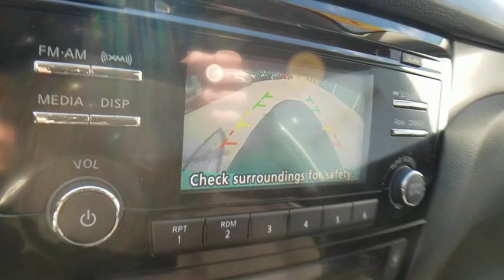2016 Nissan Rogue Bloomfield Hills, West Bloomfield, Novi, Northville, Farmington Hills, MI HP5107A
Glacier White Used 2016 Nissan Rogue available in Farmington Hills, Michigan at Suburban Imports Farmington Hills. Servicing the Bloomfield Hills, West Bloomfield, Novi, Northville, MI area.

Glacier White 2016 Nissan Rogue S AWD CVT with Xtronic 2.5L I4 DOHC 16V **ELECTRONIC STABILITY CONTROL**, **KEYLESS ENTRY**, **REAR BACKUP SENSORS**, **REAR BACKUP CAMERA**, **HID HEADLIGHTS**, **BLUETOOTH**, **WELL MAINTAINED**, **LOCAL TRADE**, **CLEAN CARFAX**, Rogue S, 4D Sport Utility, 2.5L I4 DOHC 16V, CVT with Xtronic, AWD, Glacier White, Charcoal w/Cloth Seat Trim.brbrType your sentence here. 25/32 City/Highway MPGbrbrAwards:br  * 2016 KBB.com 10 Best SUVs Under $25,000